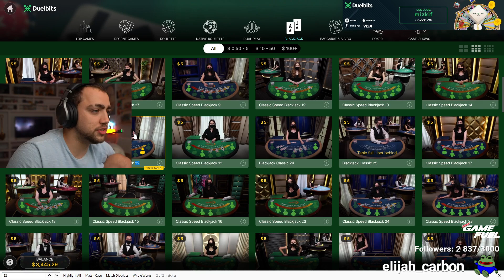Mizkif mistakenly hits on 20 | Blackjack